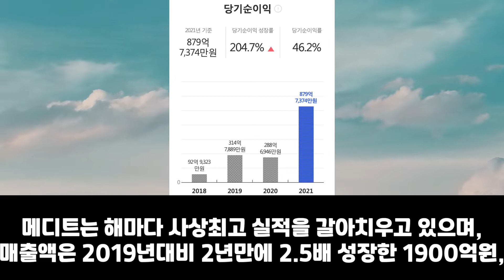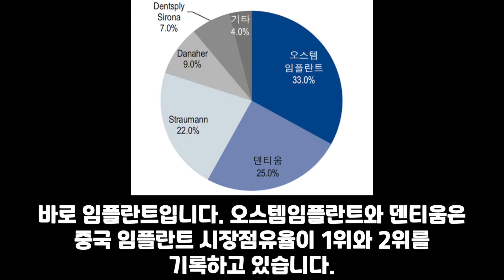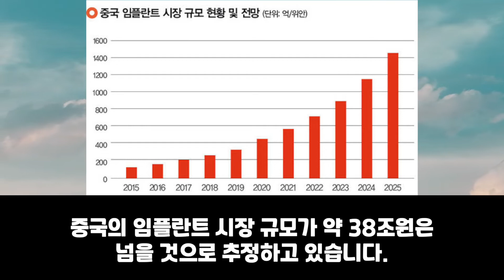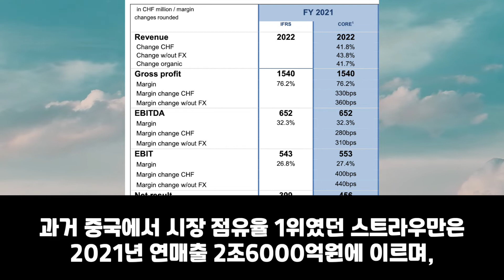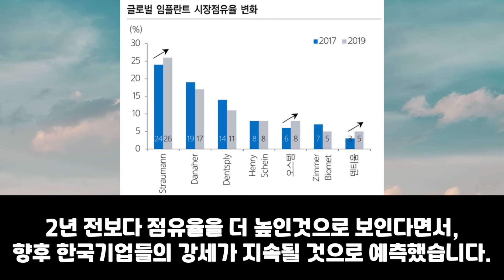중국 집어삼킨 대한민국 덴탈산업, 조만간 글로벌 1위기업 나온다!. 구강스캐너 메디트, 중국 임플란트 1,2위 오스템임플란트와 덴티움.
대한민국의 또다른 1등산업, 덴탈산업에 대해서 간략하게 리뷰 합니다.